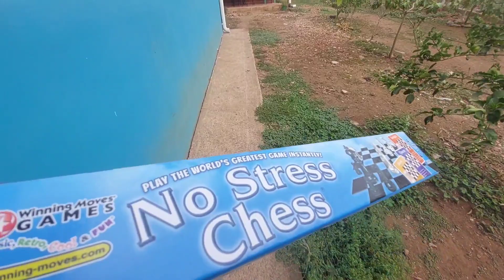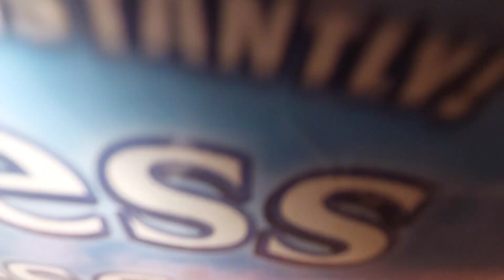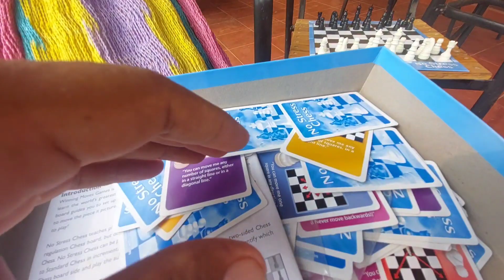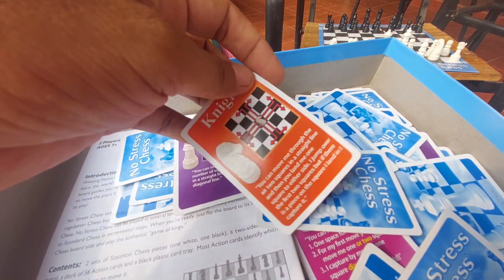hora del cafe y jugar ajedres